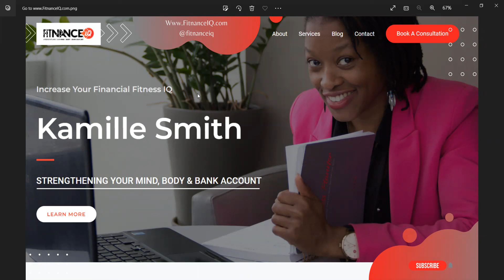Roger mash tingz up!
This week Kamille is speaking about the chaotic events that occurred during an outage from Rogers Nationwide. Whether it's depending on and/or the effects of technology as a whole, not having cash on hand, how we are affected by monopoly companies, etc. Stay tuned for a storytime type of episode.